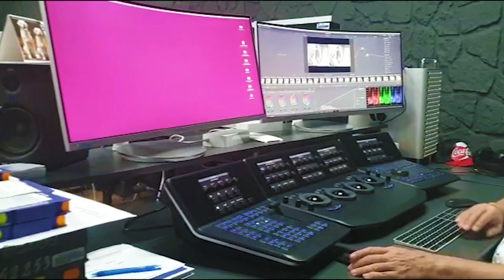M@ DaVinci Resolve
DaVinci Resolve is the world’s only solution that combines editing, color correction, visual effects, motion graphics and audio post production all in one software tool

ilustrația muzicală originală: Luca Avadani